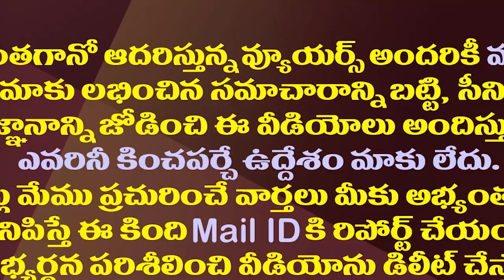బాలయ్య రాజీనామా డైలాగ్ అదుర్స్..కానీ బావకు చెప్పాలిగా| Is Balakrishna Really Going To Resign As MLA?